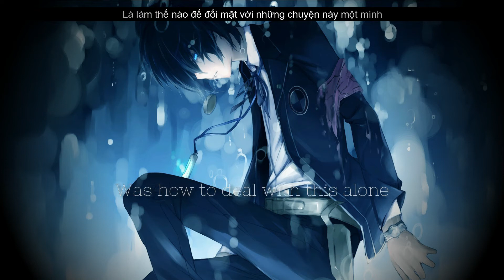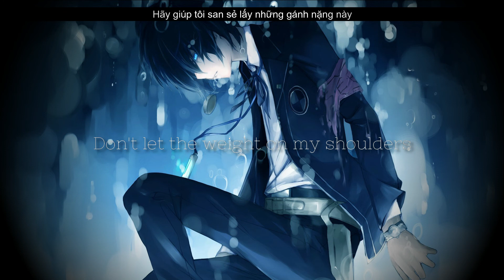𝓜𝓲𝓴𝓮 𝓦𝓪𝓽𝓮𝓻𝓼 - 𝓘'𝓶 𝓓𝓸𝓲𝓷𝓰 𝓕𝓲𝓷𝓮 (𝓥𝓲𝓮𝓽𝓼𝓾𝓫)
[Verse 1]
Keep your head, keep your head up, be strong
Don't get emotional
Where were you when your father told you
Boys don’t cry, don't you know?
Go ahead, drown your sorrows with some
Whiskey, that's how it's done
Talking 'bout all your problems is a waste of time

[Pre-Chorus]
The only way I know
Only way I was ever shown
Was how to deal with this alone

[Chorus]
I let the waves crash down
And keep it all inside
Don't try to work me out
I've done it all my life
Just let the weight on my shoulders
Keep on weighing me down
A little bit longer
I'm alright

[Verse 2]
Nothing's wrong, nothing’s wrong, it’s just a, a bad week
We all have those
There’s no point in complaining, so just let it go
Yeah, clear your head, get your poker face on
'Cause this is embarrassing
Push it down, you don't have to let the whole world know

[Pre-Chorus]
You know me, that I won't
Tell you what's really going on
I gotta deal with this alone

[Chorus]
So let the waves crash down
A little bit longer, I'm alright

But I gotta tell you
Sometimes I feel like I am
Losing my mind when I say

[Chorus]
But if I'm honest I
Need you to help me out
I need a hand sometimes
Don't let the weight on my shoulders
For one minute longer
I'm so tired
So can you help me?
I'm not doing fine

[Post-Chorus]
Not doing fine
Not doing fine
Not doing fine

Not doing fine
Not doing fine
Not doing fine